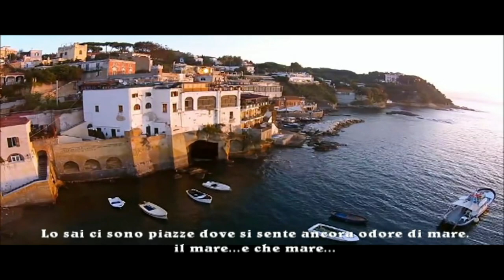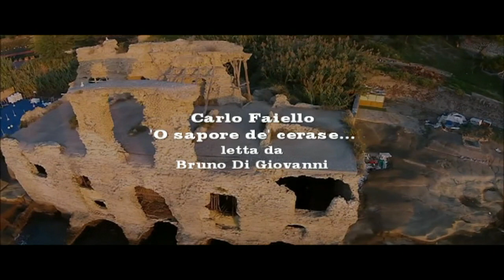‘O sapore de’ cerase... Carlo Faiello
‘O sapore de’ cerase...

Che  staje  a  ffa’  accussì
pensanno  ‘o  tiempo  ca  nun  va
e  tutto  ‘o  male  ca  ce  sta’
‘ncopp’ ’a  ‘stu  munno.
E  po’  che  vuo’  cerca’  ‘e  capi’
si  tutto  chello  ca  te  pare
nun  è  sempe  ‘a  verità
stasera  nun  t’ ‘a  piglia’…
‘O  saje  ce  stanno  piazze
addò  se  sente  ancora  addore  ‘e  mare
‘o  mare……. e  che  mare……
e  alberi  ‘ncantati
ca  de’  ciardini  mannan’ ‘ dint’ ‘ e  case
già  è  troppo  assaje  ‘a  malincunia
ca  se  ‘ncontra  ‘nmiez’ ‘a  via……
… tu  chiagne  e  chi  te  sente
nisciuno  maje  te  po’  spiega’
pecché  ‘sta  vita  addà  passa’
stasera  lassa stà…

Carlo Faiello

Il sapore delle ciliege...

Che  stai  a  fare  così
pensando  al  tempo  che  non  va
e  tutto  al  male  che c'è
sopra a  questo  mondo.
E  poi  che  vuoi  cercare  di  capire
se  tutto  quello  che  vedi
non  è  sempre  la  verità,
stasera  non prendertela…
Lo  sai  ci  sono  piazze
dove  si  sente  ancora odore  di  mare,
il  mare… e  che  mare…
e  alberi  incantati
che  dai  giardini  mandano  dentro le  case
già  è  troppo  la  malinconia
che  si  incontra  in mezzo alla  via...
tu  piangi  e  chi  ti  ascolta
nessuno  mai  ti  puo’  spiegare
perché  questa  vita  deve  passare,
stasera  lascia stare…

Carlo Faiello

The taste of cherries ...

thinking of the wrong time
and all the evil there is
above this world.
And then you want to try to understand
if all you see
it is not always the truth,
don't take it tonight ...
You know there are squares
where you can still smell the sea,
the sea ... and that sea ...
and enchanted trees
that from the gardens they send inside the houses
What are you doing like this,
melancholy is already too much
that you meet in the middle of the street ...
you cry and those who listen to you
no one can ever explain you
because this life must pass,
leave it alone tonight ...

Carlo Faiello

El sabor de las cerezas ...

Que estas haciendo
pensando en el mal momento
y todo el mal hay
por encima de este mundo.
Y luego quieres tratar de entender
si todo lo que ves
no siempre es la verdad,
no lo tomes esta noche ...
Sabes que hay plazas
donde todavía puedes oler el mar,
el mar ... y ese mar ...
y arboles encantados
Que desde los jardines se envían al interior de las casas.
Que haces asi
la melancolía ya es demasiado
que te encuentres en medio de la calle ...
lloras y los que te escuchan
nadie puede explicarte
porque esta vida tiene que pasar,
déjalo en paz esta noche ...

Carlo faiello

Der Geschmack von Kirschen ...

an die falsche zeit denken
und all das Böse ist da
über dieser Welt.
Und dann willst du versuchen zu verstehen
wenn du alles siehst
es ist nicht immer die wahrheit,
nimm es heute Abend nicht ...
Sie wissen, dass es Plätze gibt
wo man noch das Meer riechen kann,
das Meer ... und das Meer ...
und verzauberte Bäume
dass sie aus den Gärten in die Häuser schicken
Was machst du so,
melancholie ist schon zu viel
dass Sie sich mitten auf der Straße treffen ...
du weinst und die, die dir zuhören
Niemand kann dich jemals erklären
weil dieses Leben vergehen muss,
Lass es heute Nacht in Ruhe ...

Carlo Faiello

Le goût des cerises ...

Tu fais quoi
penser au mauvais moment
et tout le mal qu'il y a
au-dessus de ce monde.
Et puis vous voulez essayer de comprendre
si tout ce que tu vois
ce n'est pas toujours la vérité,
ne le prends pas ce soir ...
Tu sais qu'il y a des carrés
où vous pouvez encore sentir la mer,
la mer ... et cette mer ...
et arbres enchantés
que des jardins qu'ils envoient à l'intérieur des maisons
Qu'est-ce que tu fais comme ça,
la mélancolie est déjà trop
que vous rencontrez au milieu de la rue ...
tu pleures et ceux qui t'écoutent
personne ne peut jamais t'expliquer
parce que cette vie doit passer,
laissez-le tranquille ce soir ...

Carlo Faiello